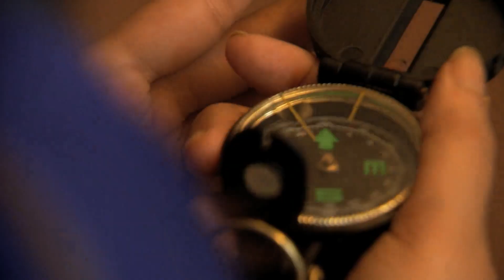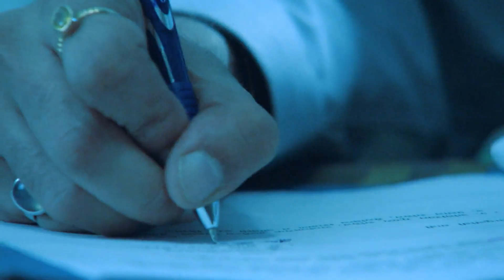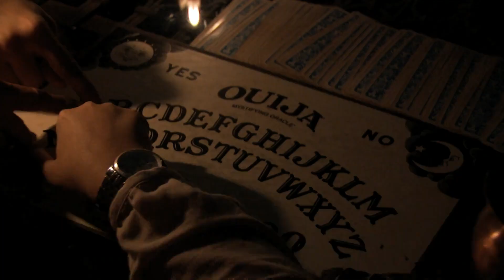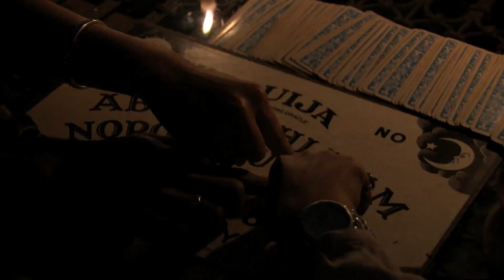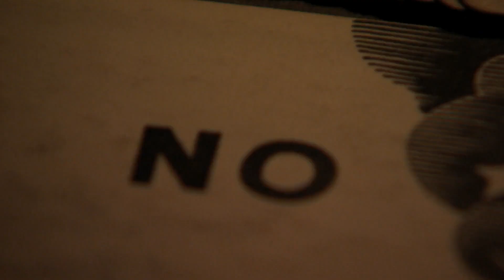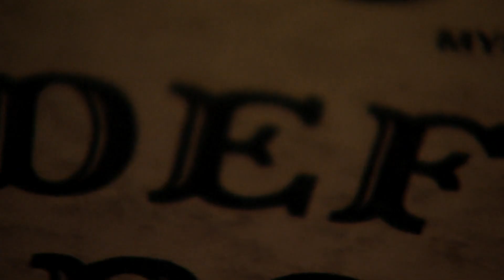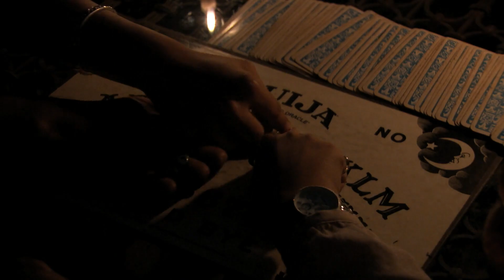Fear Files - Full Ep 42 - Aditi Sajwan - Zee Tamil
Fear files is a Tamil horror television series that focuses on stories of paranormal incidents. Inspired by true events, the show presents dramatized version of different mysterious stories, unexplainable events and haunted places.